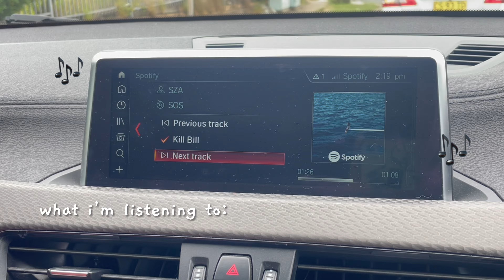SPEND THE WEEK WITH ME🤍 | new tattoo🦋, canes dupe in sydney + getting drunk in the city!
about me!
name: sophia but phia for short ⊹˚. ♡
ethnicity: korean !
camera: my iphone 12 eheh ˙ᵕ˙

sub count:  1220ᰔ